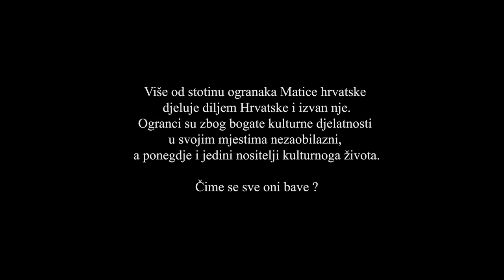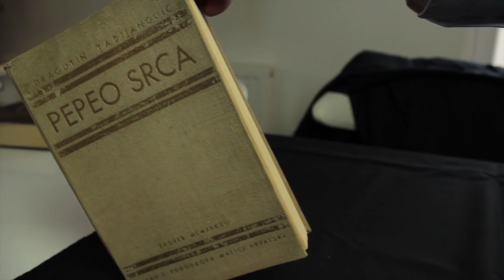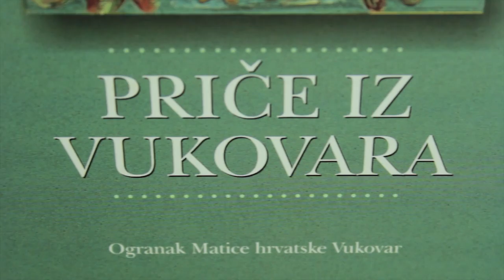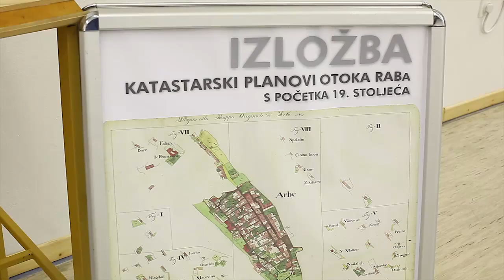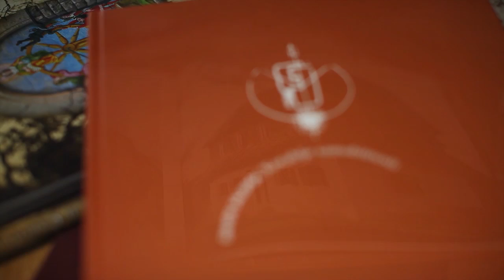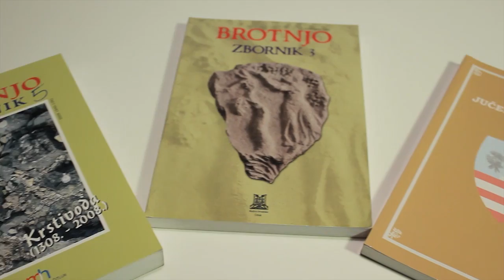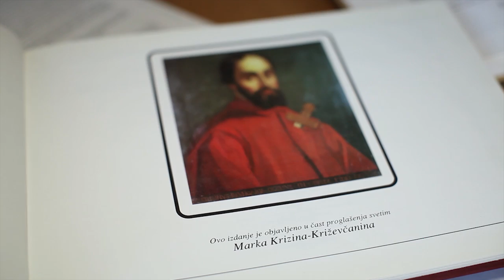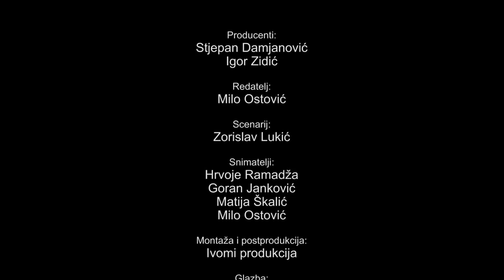Ogranci Matice hrvatske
Matica hrvatska od 1842. okuplja ljude iz svih krajeva Hrvatske i inozemstva. Osnivanjem ogranaka njeguje svijest o potrebi čuvanja kulturne baštine i raznolikosti hrvatskih prostora. Film prikazuje djelovanje nekoliko ogranaka i njihovu ulogu u radu Matice hrvatske i u postizanju njezinih ciljeva.
Redatelj: Milo Ostović
Scenarist: Zorislav Lukić
Snimatelji: Hrvoje Ramadža, Goran Janković, Matija Škalić, Milo Ostović
Montaža i postprodukcija: IVOMI produkcija
Glazba: Milo Ostović
Producenti: Stjepan Damjanović, Igor Zidić